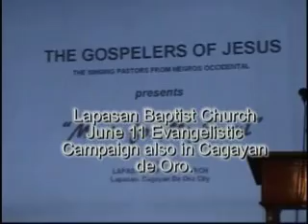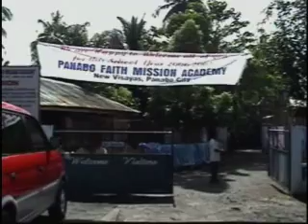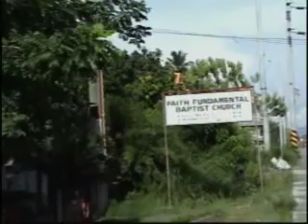Shout to the Lord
Shout to the Lord - Rodelsa Hall, Cagayan De Oro City (Medical Mission Trip  2006)